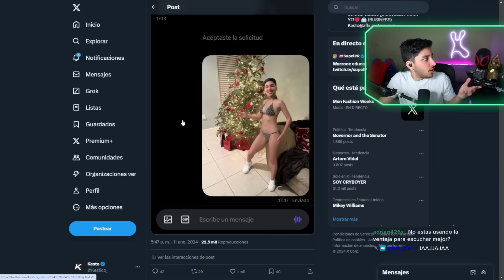1 VS 4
En este GAMEPLAY en ESPAÑOL LATINO KESTO juega SOLO vs SQUADS que es el MODO MÁS DIFÍCIL de JUGAR en WARZONE 3 es un 1 vs 4 básicamente, me preparo para las RANKEDS del SOLOQ y la NUEVA TEMPORADA de la SERIE, hay que tener muy BUEN MOVIMIENTO y POSICIONAMIENTO en este modo, espero que les guste